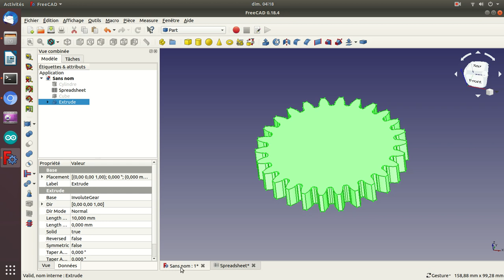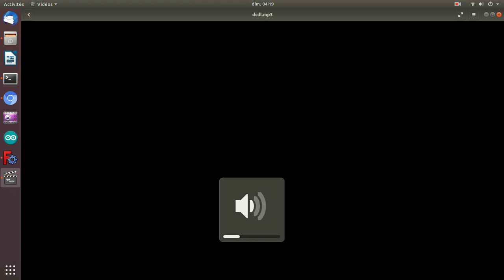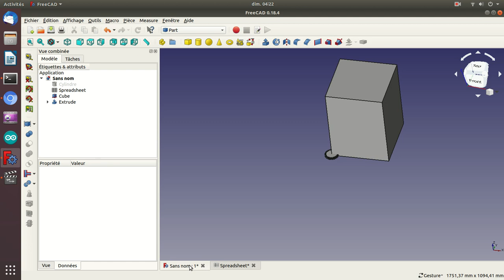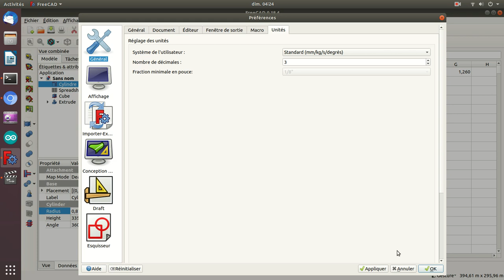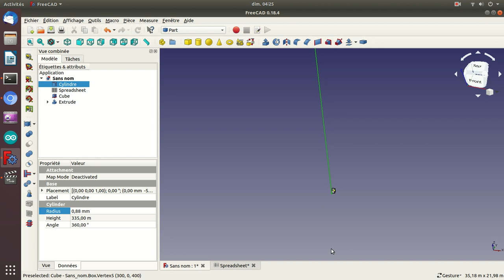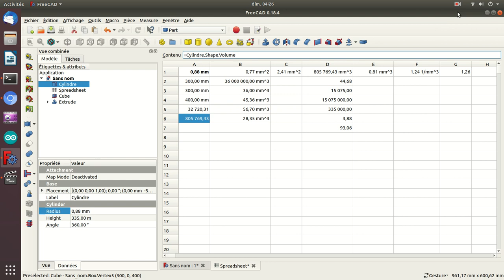[tuto] FreeCAD: le tableur (des chiffres et des (milli)mètres...)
Salutations tout le monde, vous allez bien ?

Aujourd'hui, je vous propose de savoir vous en sortir avec le tableur (également appelé "feuille de calcul") de FreeCAD.

Au passage, dans les chiffres évoqués, j'ai oublié de préciser la vitesse d'impression de 45mm/s

Des représentations, des exemples, bref, comme toujours, je vous ai gâtés dans la mesure du possible.

Bon visionnage